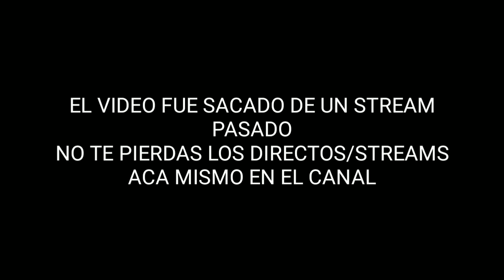CANDIDATOS OTAKUS, DOTEROS, GAMERS?? ELECCIONES MUNICIPALES 2022 PERÚ